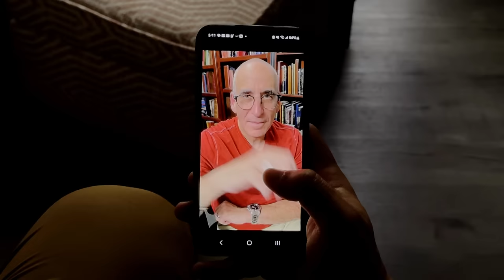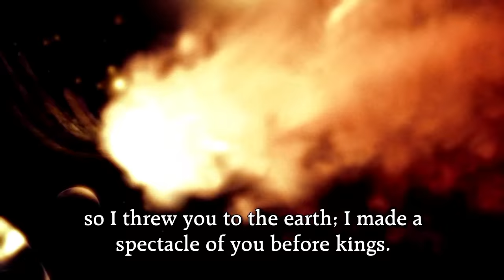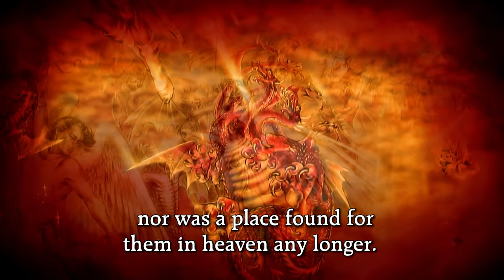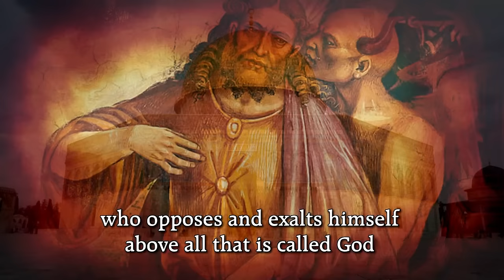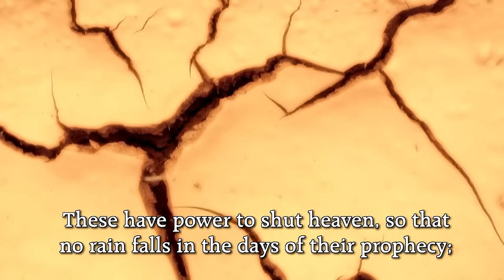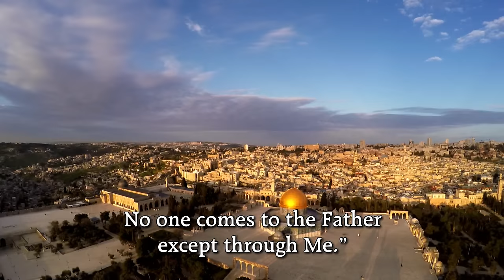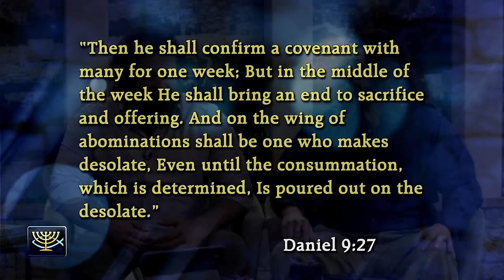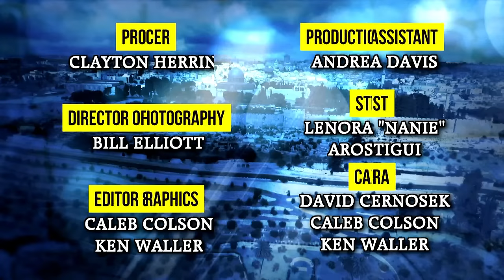Roadmap to Armageddon - #7 Abomination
Episode 7 of 10:
The Abomination of Desolation is a pinnacle moment in Scripture — that’s the horrific event that begins the Great Tribulation (the second half of the Tribulation). Joshua and Caleb ascend the Temple Mount to connect the prophetic puzzle pieces of the Beast’s death and resurrection through Satan’s indwelling. We look at God’s rescue plan for the Jewish people during the invasion of Jerusalem.

Series:
With all the prophetic misinformation in the world today, Joshua and Caleb Colson decide to take a road trip. Guided by the Holy Scriptures, the Bearded Bible Brothers aim to create a chronological roadmap through Israel, detailing key destinations and events leading to the end of time. From the Psalm 83 War, the Rapture, Battle of Gog and Magog, and beyond, learn the Biblical order of prophetic events that precipitate Armageddon. This ten-part series was filmed in Israel immediately before the Hamas invasion on October 7, 2023.